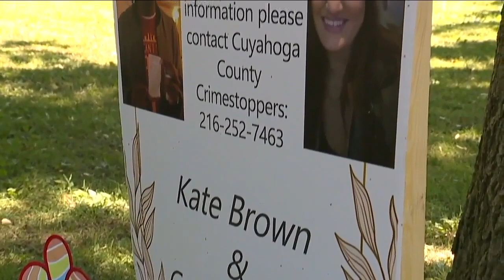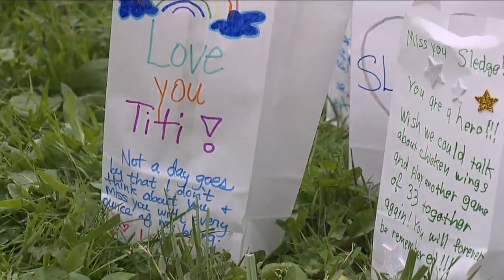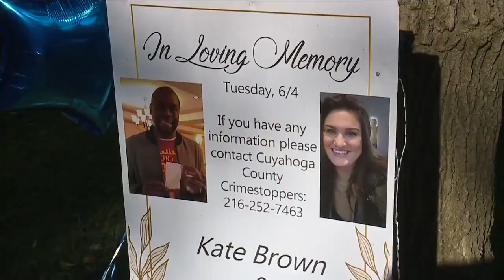One year later: Rocky River Reservation killer still on the loose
One year ago, Carnell Sledge and Katherine Brown were shot and killed in a horrific double murder in the Rocky River Reservation. Their friends and families still hope that tips from the community can solve the crime and bring much-needed closure.